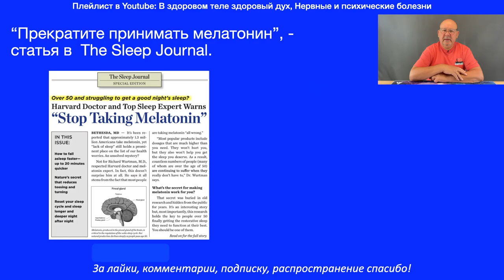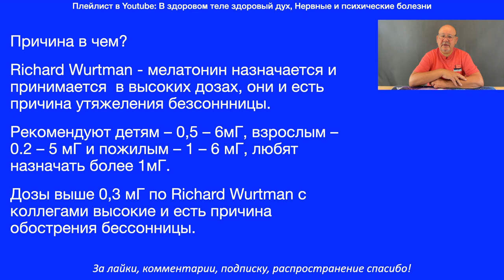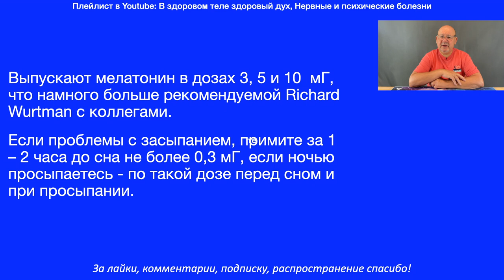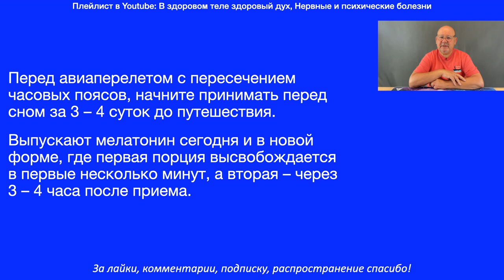Бессонница, джетлаг? Мелатонин, но с толком!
Об этом видео:“Прекратите принимать мелатонин”, - под таким названием вышла статья в специальном номере The Sleep Journal.
В ней о том, что в Америке мелатонин доступен, и к нему прибегают даже очень многие.
Одни, чтобы решить проблемы с нарушениями сна.
Другие в связи с рассогласованием суточных ритмов при авиаперелетах со сменой часвых поясов, так называемым джетлагом.
В статье о том, что долго принимаемый с этой целью мелатонин для многих американцев стал проблемой.
Сон не улучшился, но, напротив, ухудшился.
Причина в чем?
В том, оказывается, что как показал Richard Wurtman, эксперт по метатонину из Harvard, USA, назначается или принимается без назначения врача в высоких дозах.
Эти высокие дозы и есть причина побочного действия принимаемого мелатонина в виде утяжеления безсоннницы.
Действительно, рекомендуется он в широком диапазоне доз, детям – 0,5 – 6мГ, взрослым – 0.2 – 5 мГ и пожилым – 1 – 6 мГ.
При этом считается, что разовая доза мелатонина должна быть не менее 1 мГ.
Но дозы выше 0,3 мГ, как показали исследования Richard Wurtman с коллегами, а их публикаций на сей счет вы найдете много в PubMed, высокие и именно они есть причина обострения бессонницы.
Как пишется в обсуждаемой статье, производители мелатонина  то ли с благой, то еще какой целью, но выпускают его в значительно более высоких дозах, наиболее часто это 3, 5 и 10 мГ.
Но 3 мГ в 10 раз больше рекоимендуемой Richard Wurtman с коллегами.
Поэтому, если бессонница и проблемы с засыпанием, примите за 1 – 2 часа до сна не более 0,3 мГ мелатонина.
Если ночью просыпаетесь, так покладите такую дозу мелатонина на прикроватную тумбочку и при просыпании примите.
Если и засыпаете плохо, и ночью просыпаетесь, так примите дозу до сна и вторую оставьте на прикроватной тумбочку, чтобы проснувшись, тут же принять.
Когда впереди авиаперелет с пересечением часовых поясов, начните принимать мелатонин перед сном за 3 – 4 суток до путешествия.
Кстати, помним, бесплатный сыр в мышеловке.
Нас познакомили с дозами мелатонина, которым необходимо следовать и по ходу прорекламировали новую форму препарата, в которой первая порция высвобождается с первые несколько минут, а вторая – через 3 – 4 часа.
Можете, конечно, заказать, и пользоваться.
Но можете воспользоваться советом, в какой дозе и при каких условиях как принимать, не тратясь особо на новую лекарственную форму мелатонина.
Как все в  медикаментозной терапии, мелатонин хорош и без побочных эффектов, когда с толком.
Здорового сна и приятных сновидений.
Вы того заслуживате.